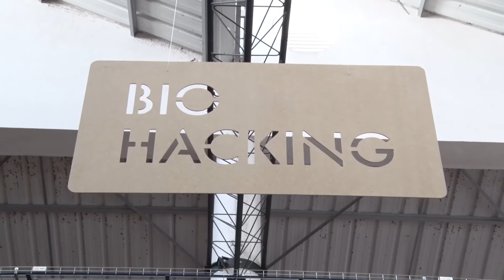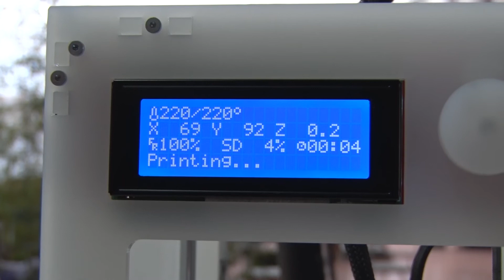Arroios Informação: Young Creators | FabLab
O Mercado de Culturas - situado no Mercado do Forno do Tijolo, na Rua Maria da Fonte – recebe até amanhã a 2.ª edição do programa de formação intensiva em tecnologias criativas Young Creators. A iniciativa é do FabLab Lisboa e dirige-se a jovens dos 15 aos 2 anos. Ao longo de 4 dias realizam-se workshops de Robótica e Programação, Impressão 3D, Textile e Bio Hacking.